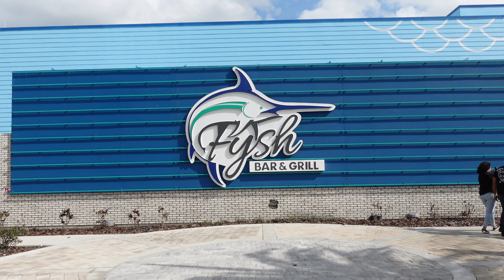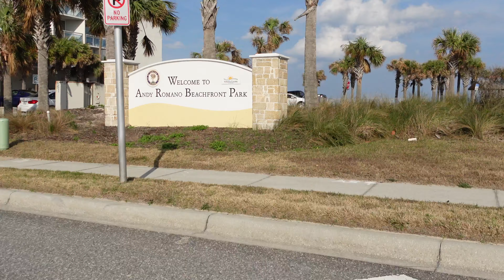RIDEOUT WITH DESDE CERO!